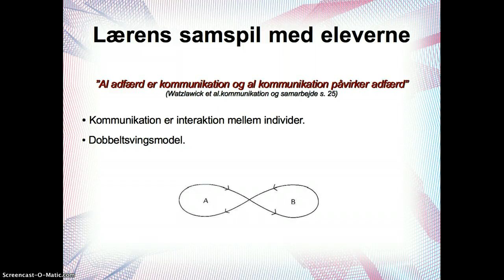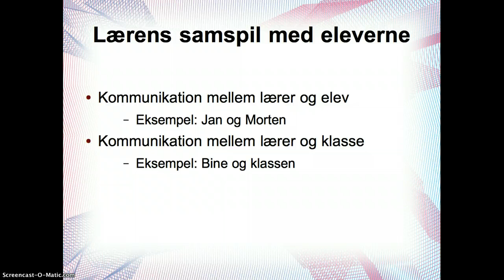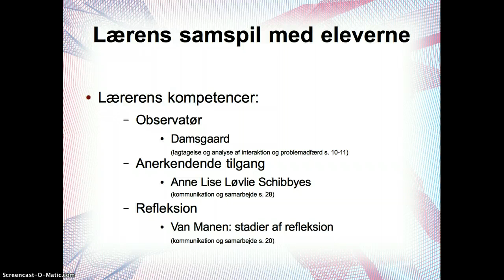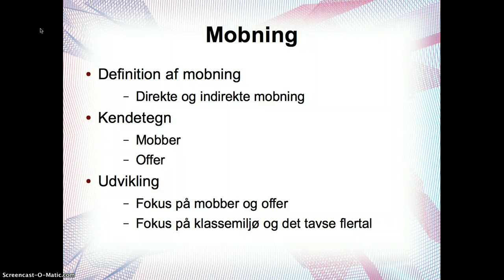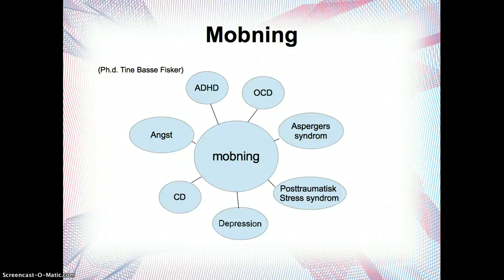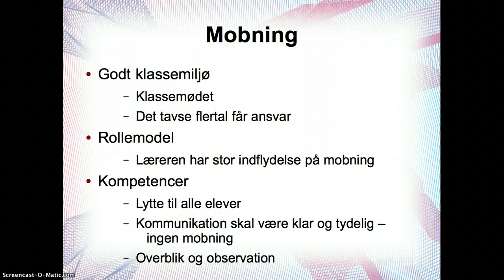2. delopgave i psykologi (bodil, maria og jane)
2. delopgave i psykologi (bodil, maria og jane)